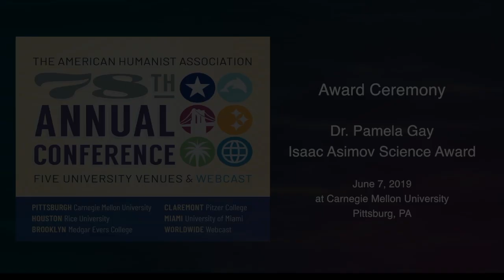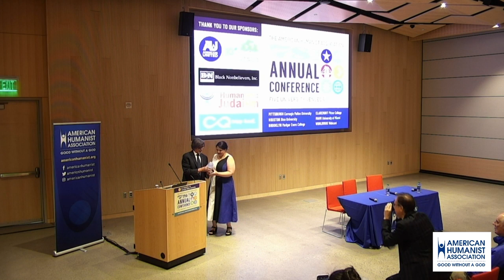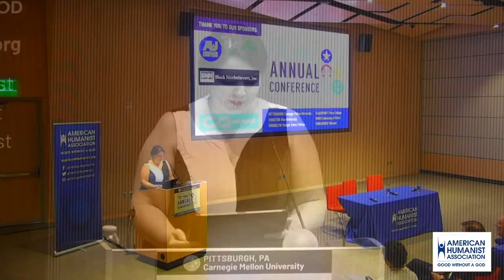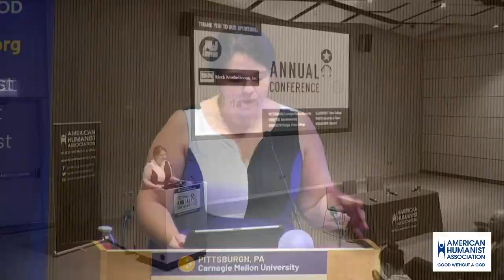Dr. Pamela Gay wins Isaac Asimov Science Award at AHAcon19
Dr. Pamela Gay won the Isaac Asimov Science Award at the 78th Annual American Humanist Association Conference at Carnegie Mellon University in Pittsburgh, PA on Friday, June 7, 2019.

Dr. Pamela Gay is an astronomer, writer, and podcaster focused on using new media to engage people in science and technology. Her most well-known project is Astronomy Cast, a podcast she co-hosts with Fraser Cain (producer of Universe Today). Each week, they work to take listeners on a facts-based journey through the cosmos that explores not only what we know about the universe, but how we know it. Pamela and Fraser are now entering their ninth year of production, and thanks to the constant new discoveries coming out of the space science communities, they have no plans to stop recording any time soon.

Getting people to learn science with Astronomy Cast is only half of the challenge. Pamela wants people to both learn and do science. Inspired by Fraser’s question, “Why can’t everyone access all the resources you have at a university?”, Pamela has worked with a great team of people to build the CosmoQuest virtual research facility. This second generation citizen science site is designed to provide the public with opportunities to participate in NASA-related science programs, while also giving them access to online seminars, star parties, classes and more.

In addition to podcasting and getting people doing science, Pamela also works to communicate astronomy to the public through her blog StarStryder.com, through frequent public talks, and through popular articles. Her writing has appeared in Astronomy, Sky and Telescope, and Lightspeed magazines, and she has appeared on TV shows like The Universe.

A public school kid through and through, she received a B.S. in Astrophysics from Michigan State University in 1996 and a Ph.D. in Astronomy from the University of Texas in 2002. Today, Pamela is a senior scientist at the Planetary Science Institute and is the current director of CosmoQuest. Although her first research love was and remains variable stars, she has also used her technology skills to explore the secrets of galaxy evolution and planetary surface geology. Today, along with her astronomy science research, she also focuses her efforts on trying to understand why people engage in science in their spare time.